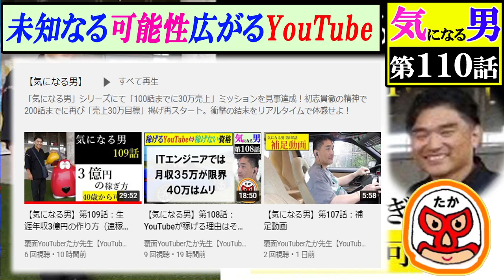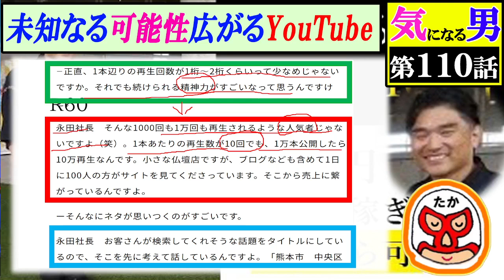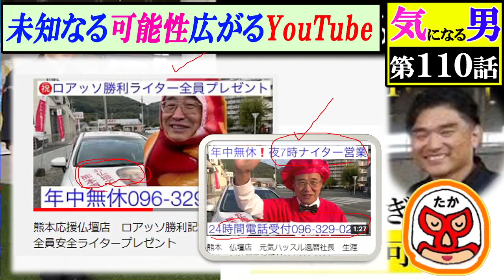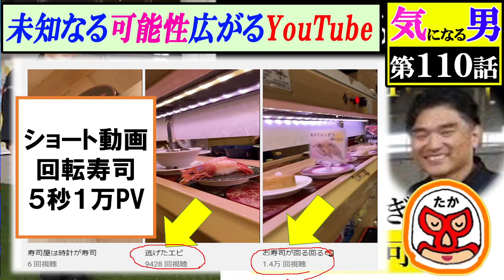【気になる男】第110話：YouTubeで「稼げない」という言葉は存在しない。自分にしかできない稼ぎ方を見つけましょう。